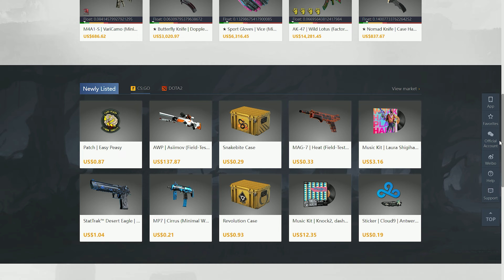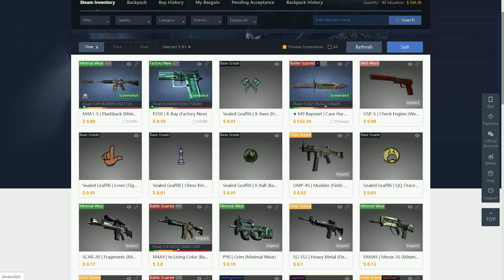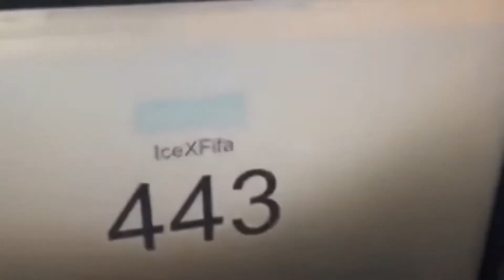BUFF 163 - The BEST CSGO Market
Today i talk a little about buff 163, a Chinese marketplace popular in the CSGO community and a huge part of the economy.

CSGO, CS2, counter strike, skins, cases, unboxing, buff 163, cheap skins